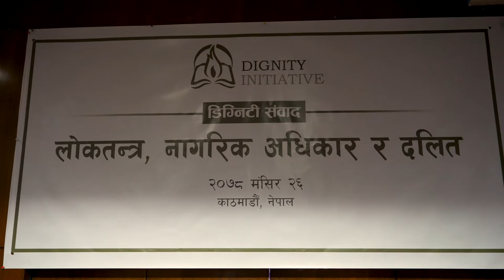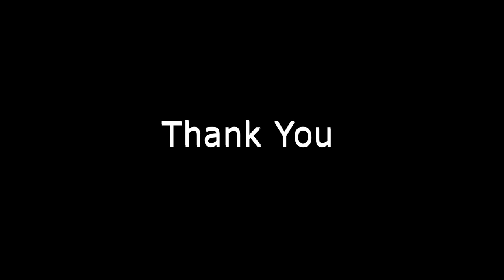Keynote Speech on Democracy, Civic Space and Dalit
Having embraced democracy as a governing system for more than two and half decades, Nepal should now have become a full-fledged democracy allowing people to enjoy the freedom that they have been constitutionally guaranteed. However, democratic values and principles are largely limited in the paper than in practice. Dalit community continue to suffer from structural discrimination from the state and social institutions. This discrimination is based on centuries of tradition that has been embedded in the political exclusion, socio-economic deprivation and cultural discrimination.

Prof. Dr. Sanjeev Uprety has delivered a keynote speech on 'Democracy, Civic Space and Dalit Community'. This lecture is expected to contribute to the broader discourse on Dalit's Rights under different regime and offer insights for policy makers, civil society and academic dealing with the caste issues in Nepal.